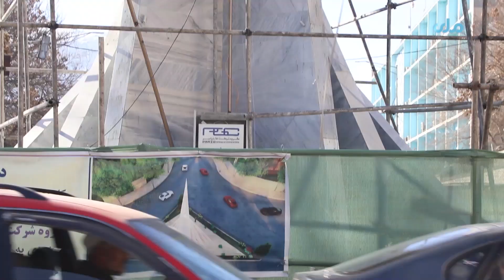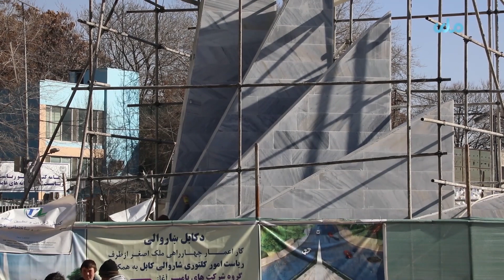د ملک‌ اصغر څلور‌لارې بیا رغونه